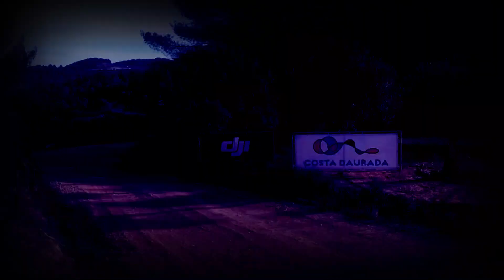Résumé Rallye d'Espagne 2018 | Rallye WRC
Salut à tous ! On se retrouve pour le résumé du rallye d'Espagne WRC 2018 ! Le championnat du monde est toujours autant indécis à 2 manches de la fin de saison. De plus, Sébastien Loeb se joint à la lutte pour la victoire pour la troisième fois cette saison !

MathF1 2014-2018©